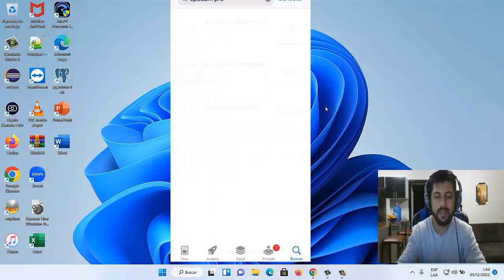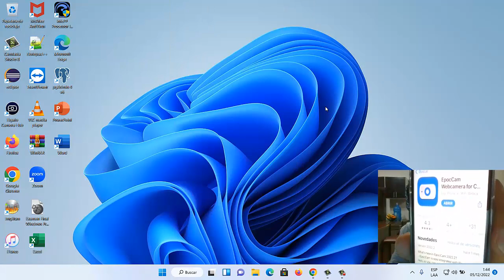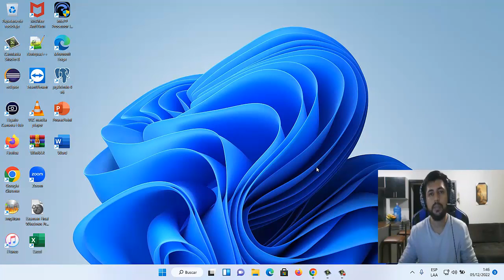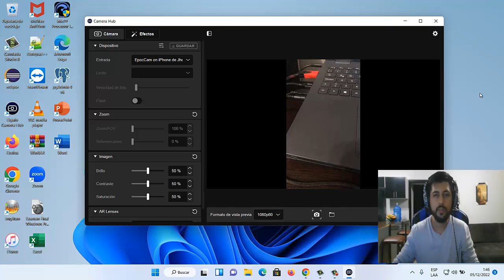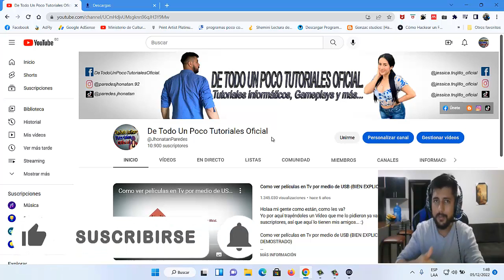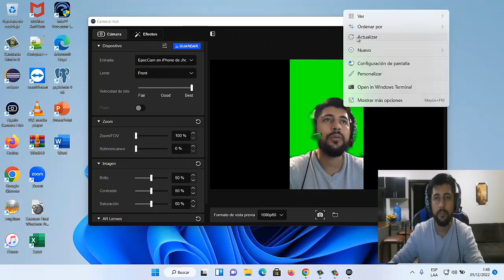Utiliza tu Iphone como segunda cámara en cualquier PC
Hola mi gente, como están? como me les va? que es de su vida? Que se cuentan?
Yo por aquí con nuevo tutorial para el canal, que me pareció de mucha utilidad,  ideal, para gaming, conferencias, tutorías y más.
Si tienes alguna duda, escríbeme en la cajita de comentarios.